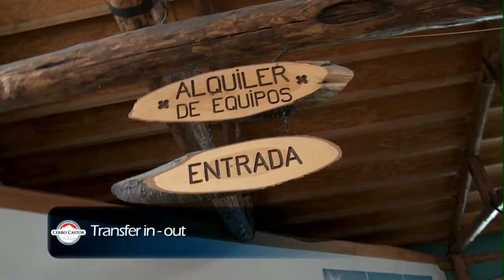Comercial Cerro Castor Ski Lodge - Direccion: Gabriel Grieco. Año 2010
Comercial: Cerro Castor Ski Lodge
Direccion: Gabriel Grieco
Produccion: Crepusculum Films.
Octubre 2010